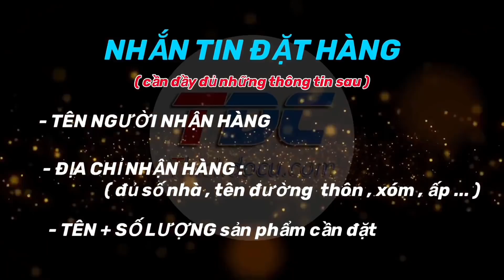XẢ HÀNG CUỐI NĂM THANH LÝ NHIỀU MẪU LOA - PHẦN 1 || Shoploa.vn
*** SẢN PHẨM MỚI VỀ :
- Shopee ( giá cao hơn )

Cách thức mua hàng :

Các kênh quảng bá sản phẩm :
– Zalo : 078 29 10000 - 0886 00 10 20